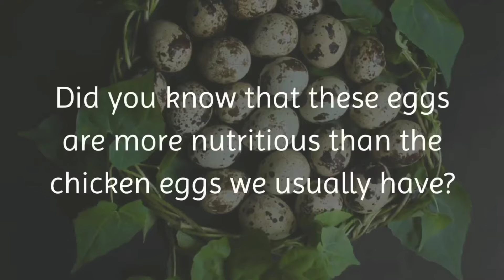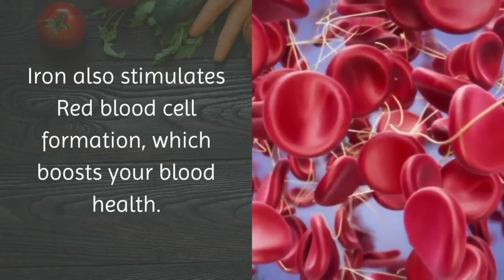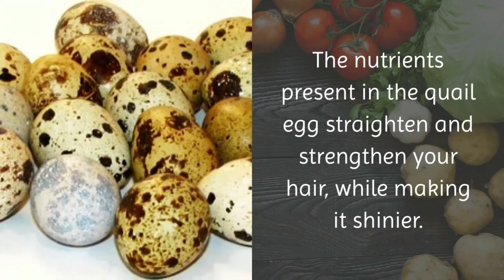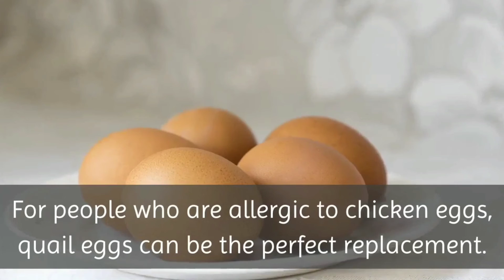paano gumawa ng KWEK KWEK || BENEFITS OF QUAIL EGGS || Mamzi Elena mixvlog